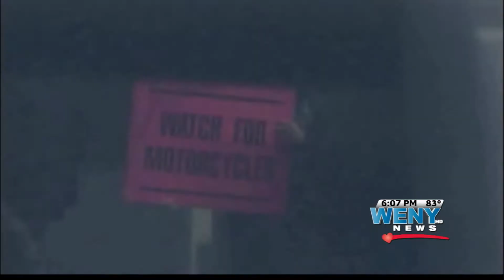Motorcycle Safety Awareness Month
As the temperature warms up, unfortunately, so will the number of motorcycle accidents here in the Twin Tiers.  May is motorcycle safety awareness month and the National Highway Traffic Safety Administration is warning bikers and drivers to be alert.